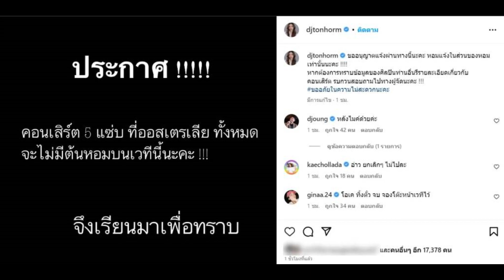เกิดอะไรขึ้น! ต้นหอม โพสต์แจ้งข่าว ไม่ร่วมคอนเสิร์ตที่ออสเตรเลีย